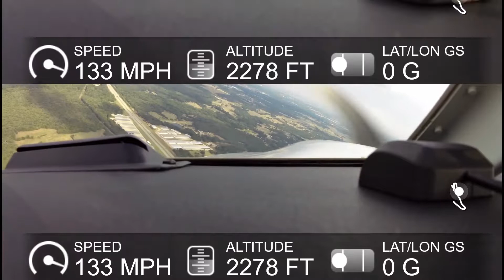Air Journey with Eric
Flight with my brother.  Chickasha (CHK) down to Lake Murray (1F0) and back.  What a great day!